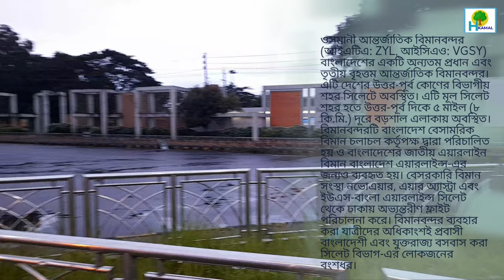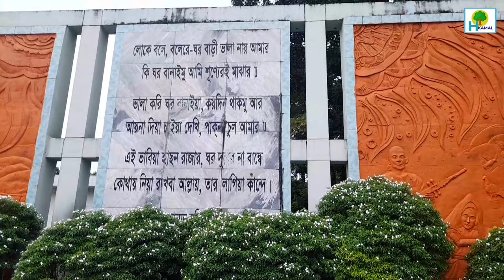ওসমানী আন্তর্জাতিক বিমানবন্দর | সিলেট | Osmani International Airport | Sylhet